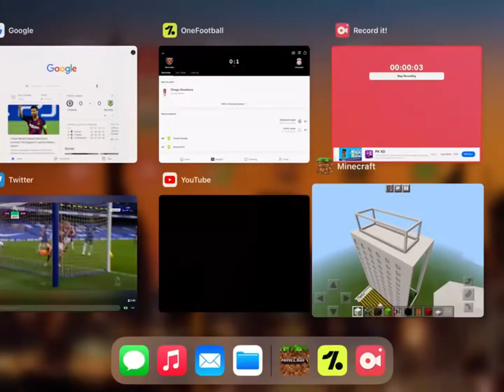Another mistake in time lapse video part 2